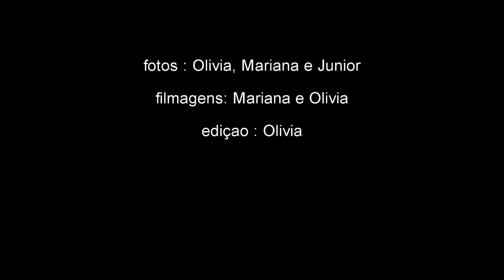61 aniversário de Ricardo Campiche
Celebrando os 61 anos do meu irmão Ricardo com churrasco, beach tênis, vôlei e muitas conversas e risadas.